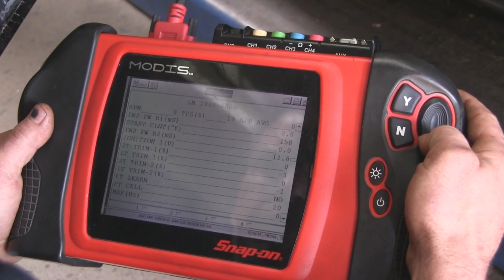AAMCO Transmissions Total Car Care Arrowhead Arizona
AAMCO, known for it's automotive transmission service is also a Total Car Care Center. A "One Stop Shop" for all your automotive needs.